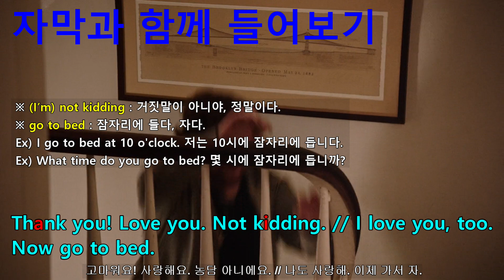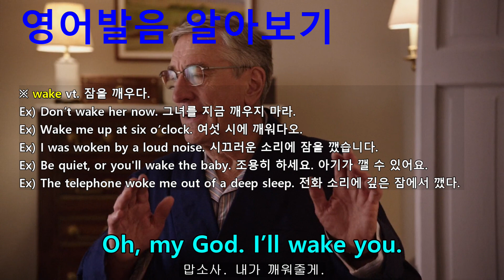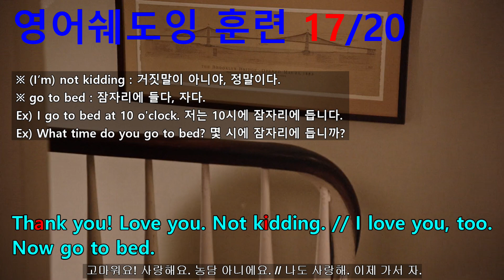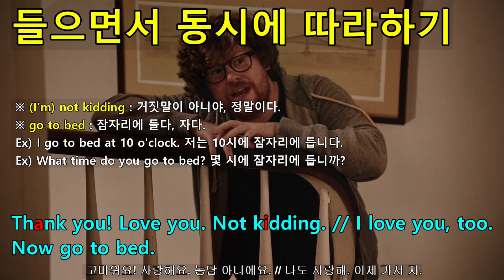[영어쉐도잉] 인턴 (The Intern) #700 - Thank you! Love you. Not kidding. // I love you, too. Now go to bed.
#694 : We carry it for them. One of the last vestiges of the chivalrous gent.
#695 : Ah, well, then it’s different than a po... // I know you want to hang. But I have to get some sleep, kid. I’m pooped.
#696 : Good night, Ben. Thanks again.
#697 : Will you wake me in the morning, or is that too much to ask? My parents always... // Too much.
#698 : Understood. I’ll just set an alarm on my phone. I hope I can hear it. I’m such a deep sleeper.
#699 : Oh, my God. I’ll wake you.
#700 : Thank you! Love you. Not kidding. // I love you, too. Now go to bed.